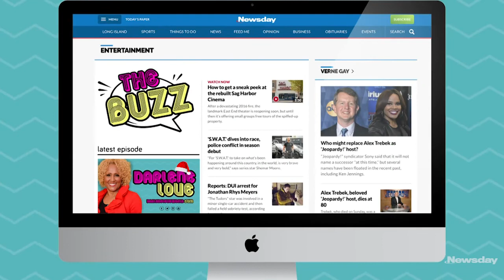Darlene the 'Queen of Christmas'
At 79 years young, Darlene Love has still got it. The world-famous singer was dubbed the "Queen of Christmas" by many over the years, and the name, very fittingly, stuck. Perhaps most widely recognized as the voice behind the holiday classic, "Christmas Baby Please Come Home," the Rock and Roll Hall of Fame artist warms hearts every winter, and 2020 is no different. A virtual Christmas concert, and a role in the new hit movie "The Christmas Chronicles 2," prove Love hasn't let even a pandemic slow her down. The singer joins "The Buzz" this week to check in with fans during the holiday season, share fond memories of singing with Elvis Presley, and let everyone in on a little secret — which current artist she would love to collaborate with! Credit: Newsday